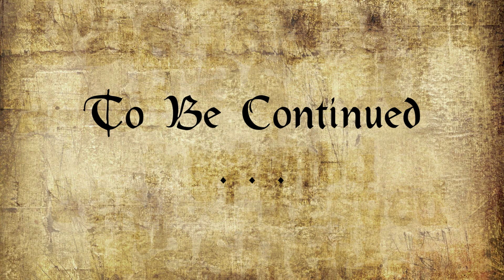The Hansa Traders - Round 2 E20 - Europa Universalis IV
The Hansa TradersThe Hansa are a small trading nation at the north border between the Holy Roman Empire and Denmark.  First attempt wen't poorly so let's see if we can learn from our mistakes.

Europa Universalis is a grand strategy game.  I have limited experience with the genre, so I've got a lot to learn.  This should be fun though!

Statement of Paradox Interactive in regards to monetization of their copyrighted material:

We permit third-party use & monetization of things like "Let's Play" Videos on YouTube under the restriction that it is clear that Paradox Interactive is the copyright holder of any material shown and that the following copyright notice is added to any such material: "Copyright © 2014 Paradox Interactive AB. - Round 2 E2 - Europa Universalis IV